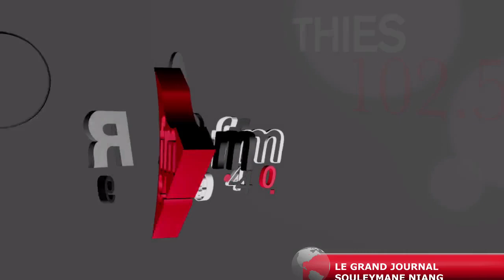LE GRAND JOURNAL RFM 12H AVEC SOULEYMANE NIANG & LA RÉDACTION - 19 JUILLET 2021